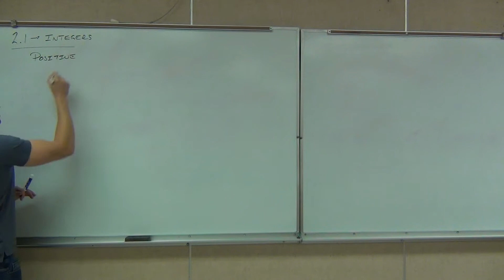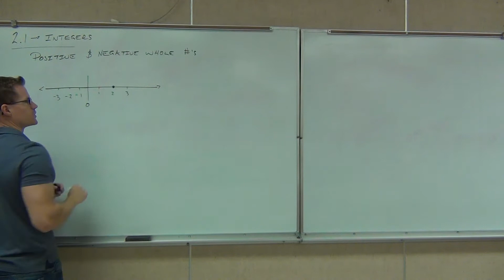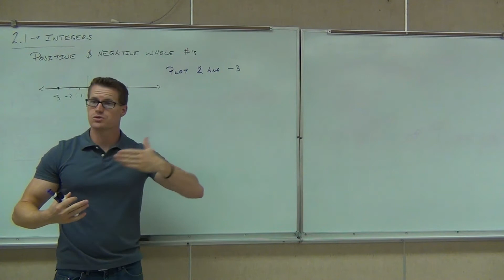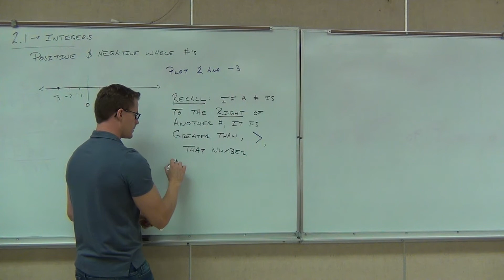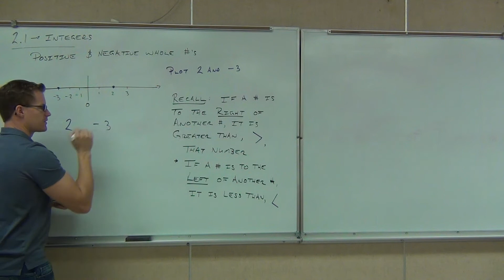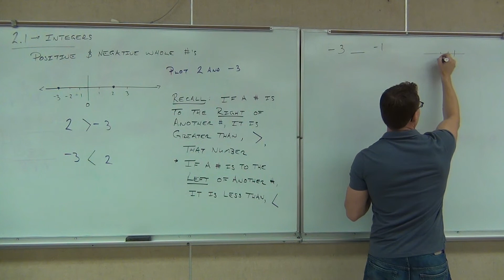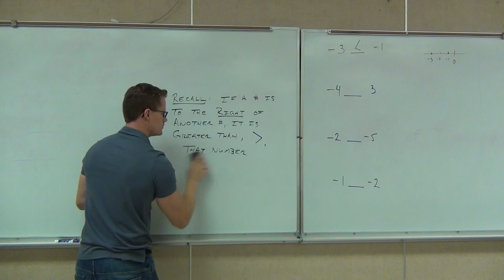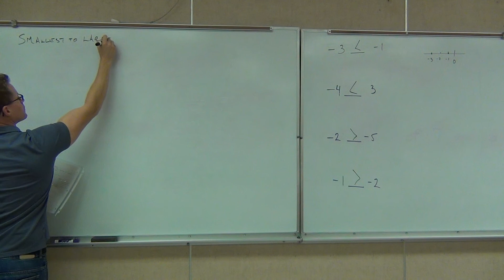Prealgebra Lecture 2.1 Part 1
Prealgebra Lecture 2.1 Part 1:  Introduction to Integers